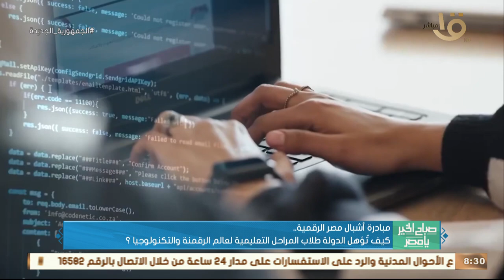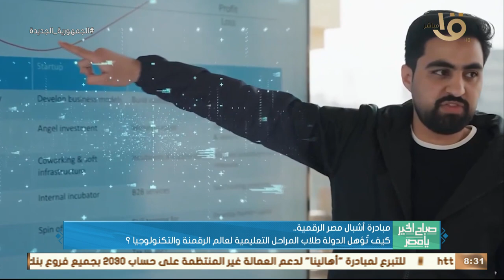مبادرة أشبال مصر الرقمية .. كيف تؤهل الدولة طلاب المراحل التعليمية لعالم الرقمنة والتكنولوجيا؟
صباح الخير يا مصر | مبادرة أشبال مصر الرقمية .. كيف تؤهل الدولة طلاب المراحل التعليمية لعالم الرقمنة والتكنولوجيا؟